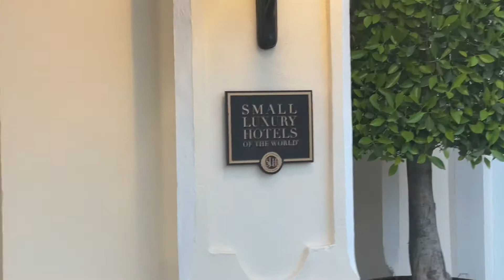5⭐️ Healthouse Las Dunas hotel in Estepona, next to Marbella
Check out Healthouse Las Dunas hotel in Estepona, just minutes from Marbella. This beach and spa hotel offers a luxury experience at its best. With its front line beach location, cozy, modern rooms, gym, pool and spa treatments paired with healthy lifestyle coaching and health food offering if you prefer, it has something for everyone.

It is a hidden gem among other luxury hotels in Marbella and Costa del Sol which will want you to revisit over and over.

and make your booking here at the best price available